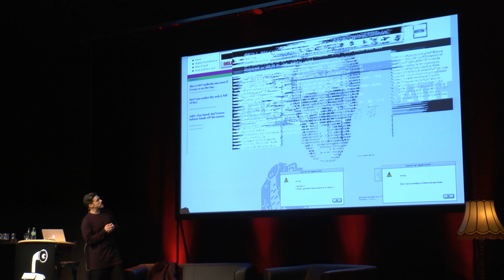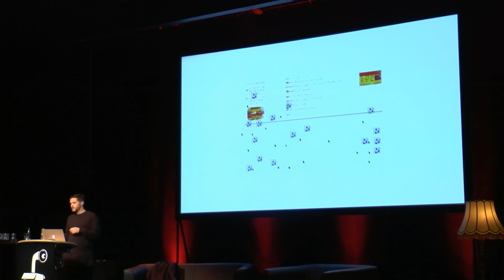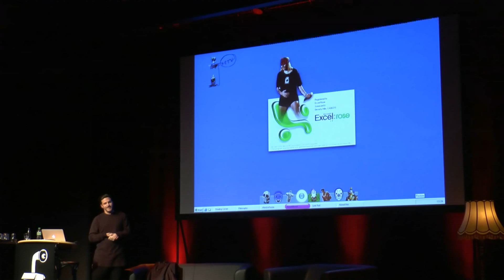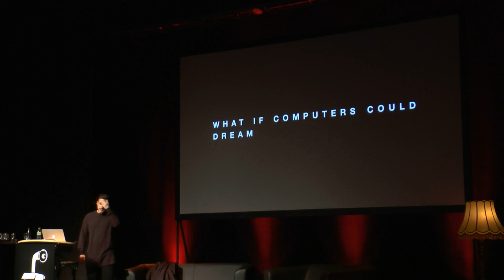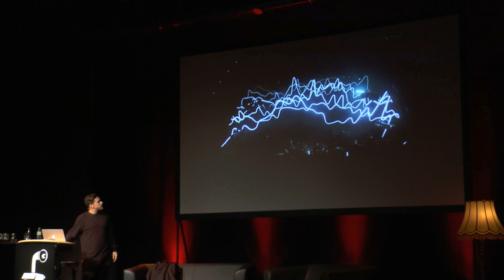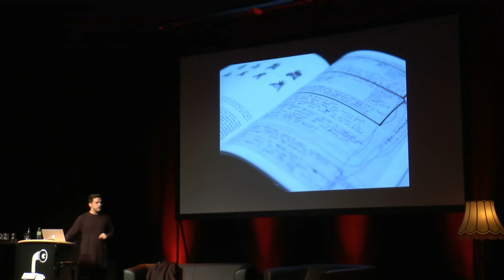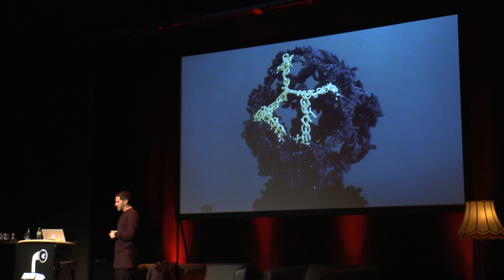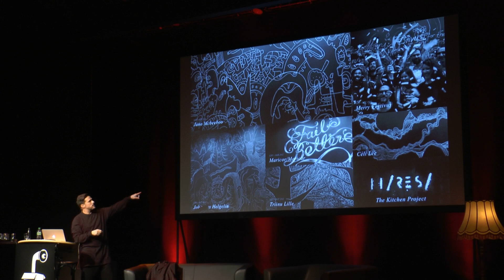Florian Schmitt – Play – btplay2013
A talk from beyond tellerrand // PLAY & MAKE 2013.

TALK:

Play

From

“When you play, play hard; when you work, don't play at all.”
Theodore Roosevelt

to

"Play will be to the 21st century what work was to the last 300 years –
our dominant way of knowing, doing and creating value."
Pat Kane

And how to make it a reality.